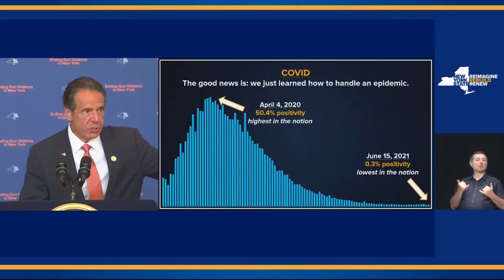Gov. Cuomo: "We want to do with gun violence with what we just did with COVID."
Governor of New York compares pandemic to epidemic.